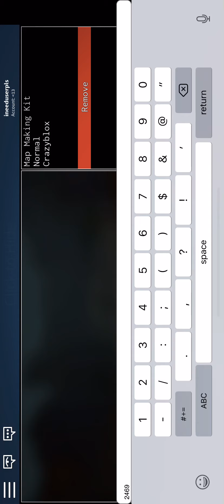The memory’s (fail)